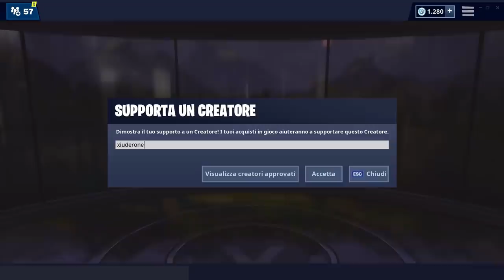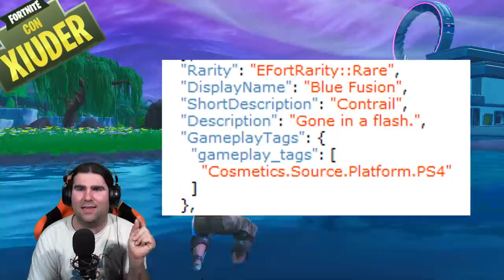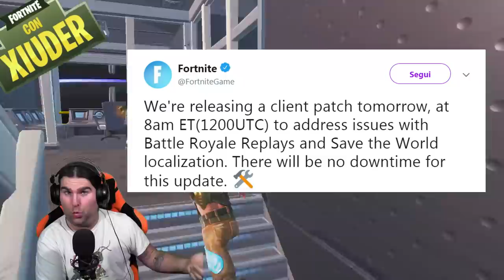SCIA ESCLUSIVA PER I GIOCATORI PS4! + NUOVA MODALITA' ARENA IN ARRIVO! (FORTNITE SEASON 9)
Il SISTEMA è STATO BUCATO! Scoperte NUOVE SKIN e NUOVI OGGETTI ESCLUSIVI! VEDIAMOLI ASSIEME! Tra le novità anche la NUOVA ARENA di FORTNITE nella SEASON 9!

BENVENUTO!

➜ Motherboard: MSI Z97M GAMING
➜ GPU: NVIDIA GeForce GTX 970
➜ Cuffie: TRUST GXT 393 MAGNA
➜ Mouse: TRUST GXT 188 LABAN
➜ Tappetino: OMEN Mouse PAD 300
➜ Tastiera: TRUST GXT 890 CADA
➜ Microfono: TRUST GXT 252+ EMITA PLUS
➜ Sedia: AROZZI Torretta Orange
➜ Desk: AROZZI Arena-Green
➜ Webcam: Microsoft Lifecam Studio
➜ Handcam: Microsoft Lifecam HD-3000
➜ Monitor(2x): MSI OptixG24C LED Gaming Monitor 24''

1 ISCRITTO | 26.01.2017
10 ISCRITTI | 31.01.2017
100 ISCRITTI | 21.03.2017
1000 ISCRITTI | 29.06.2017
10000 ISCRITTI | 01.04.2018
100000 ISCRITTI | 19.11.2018